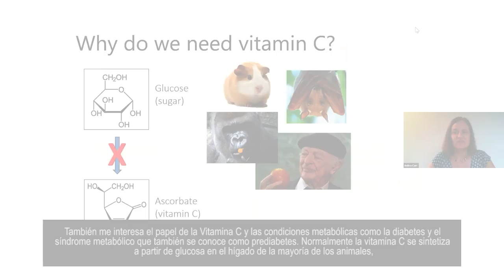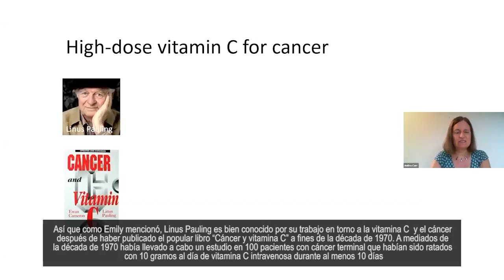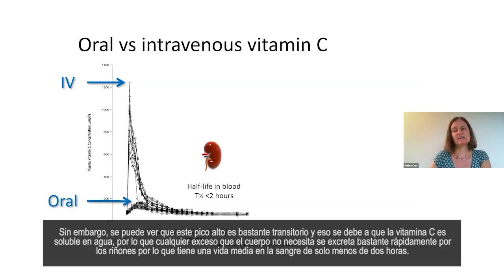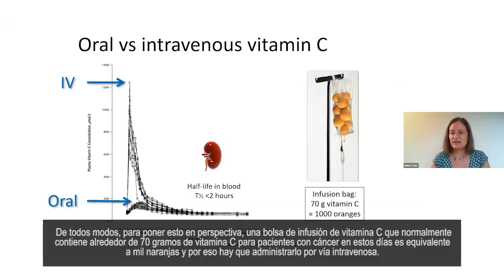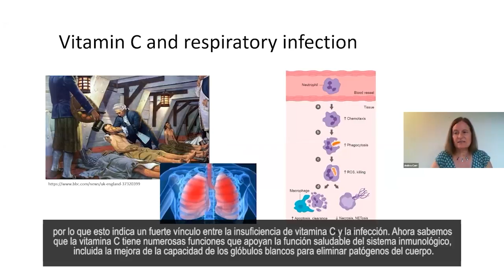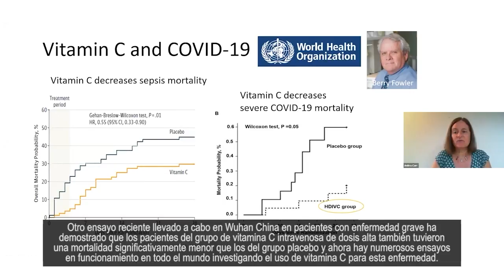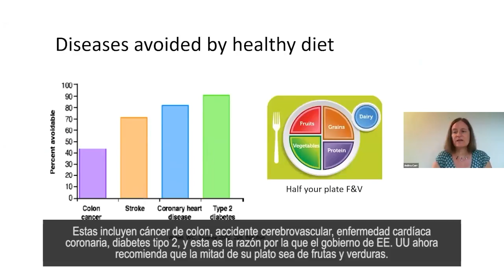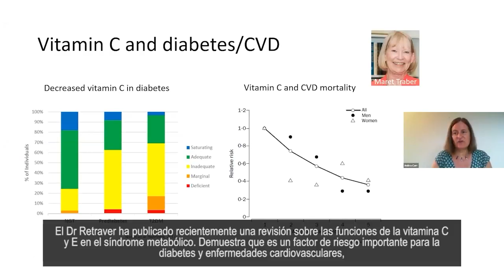🟠 [Vitamina C] ¿Por qué es tan Importante? Uso y Suplementación en Enfermedades - (Dra. Anitra Carr)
En esta ponencia la Dra. Anitra Carr nos habla sobre la vitamina C, su uso en enfermedades como la diabetes e incluso el Cáncer y su actual necesidad de suplementación.

¿Por qué es importante la vitamina C y cuáles son las principales funciones?
¿Qué relación tienen los niveles de vitamina C con las infecciones respiratorias?
¿Tienen relación los niveles de vitamina C tumorales con la supervivencia?

✅ FORMACIONES 💻